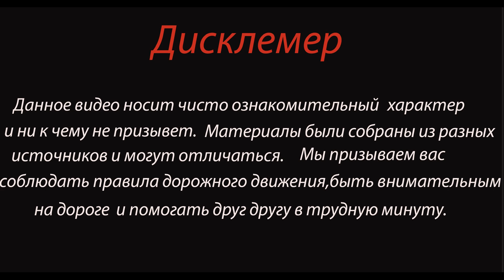"Нива" влетела во встречный "МАЗ" и опрокинула его: Момент ДТП в Крыму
20 октября в 16 часов на 3-м километре автодороги Симферополь — Севастополь — Каштановое произошло Дтп.

По предварительным данным, водитель легкового автомобиля ВАЗ 2121, двигаясь со стороны села Константиновка в сторону Симферополя, не выбрал безопасный боковой интервал и допустил столкновение с грузовым автомобилем МАЗ, который двигался во встречном направлении. От удара грузовик опрокинулся. В результате ДТП пострадали оба водителя и 17-летний пассажир автомобиля ВАЗ